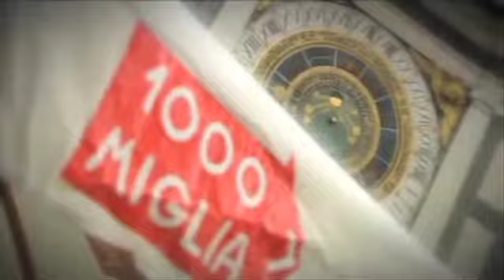Millemiglia Presentation at the Italian Pavilion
The Millemigila was presented at the Italian Pavilion in Shanghai, a historic car race car enjoyed by thousands of people every year since 1927. A conference, Italian opera singers and a gala dinner for an event that aims to reinforce the relationship between Italian and Chinese culture.